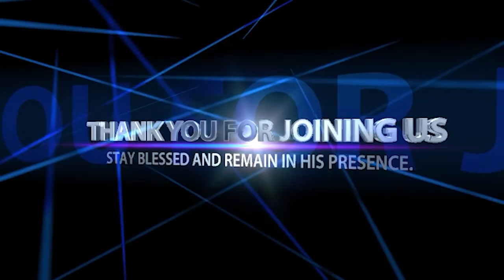BE ACCESSIBLE BUT UNSTOPPABLE || Pastor Felix Mulenga